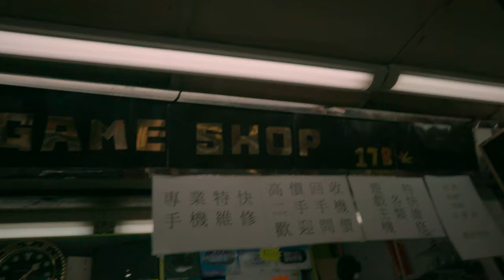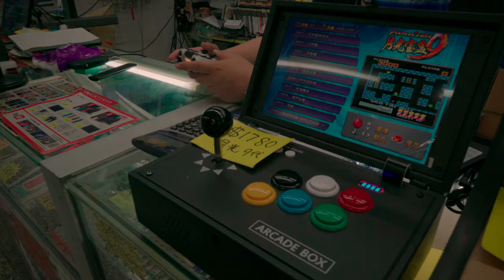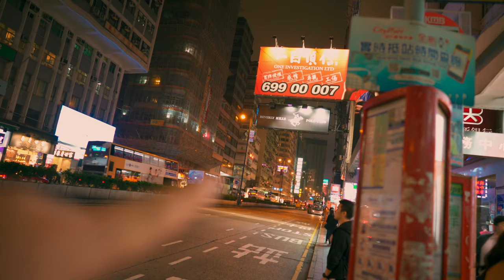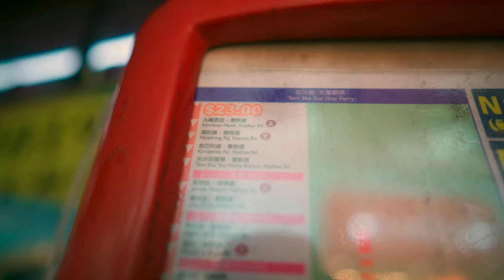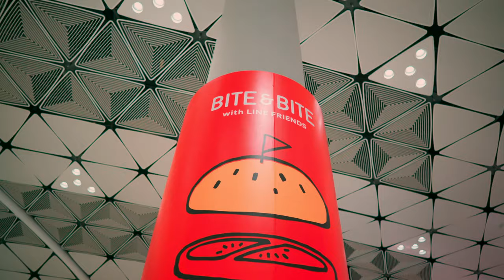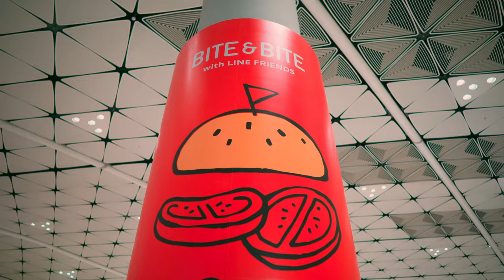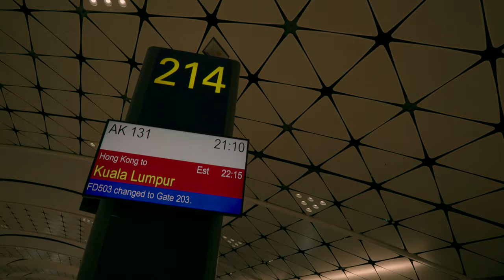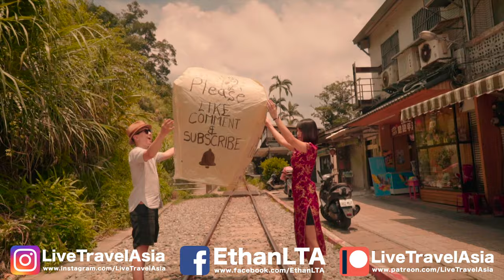Pirated Games & 2nd Hand Shopping in Hong Kong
Looking for pirated video games, board games, or unique 2nd hand antiques? We go to the local markets at Sham Shui Po north of MongKok known for their cheap electronics market but we come across more!  Be sure to also checkout our previous Sham Shui Po food guide for the tastiest local foods at some of the most reasonable prices in Hong Kong.  This will be the last of our Hong Kong Travel Guide series but I hope you enjoyed the trip with us and get ready for more adventures in Seoul and Thailand soon!

Hoya HMC 55mm UV Filter
K&F Concept 67mm ND Fader